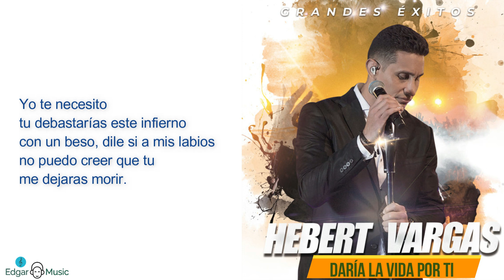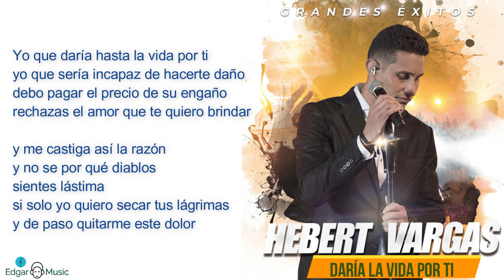Daría la vida por ti - Los gigantes del Vallenato (Letra)